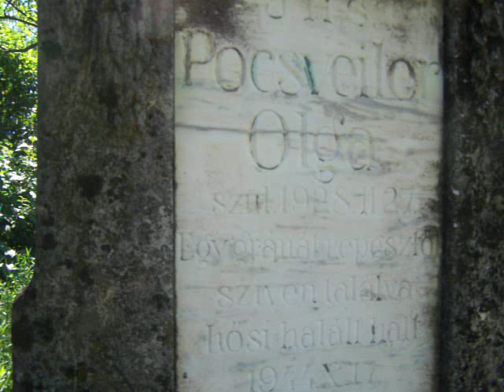Pocsveiler Olga hősi halott sírja Szilágysomlyón HD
Egy gránát repesztől szíven találva hősi halált halt 16 évesen.